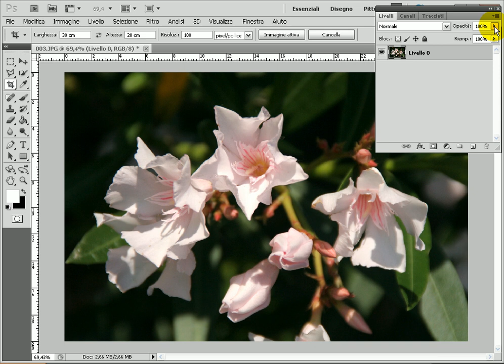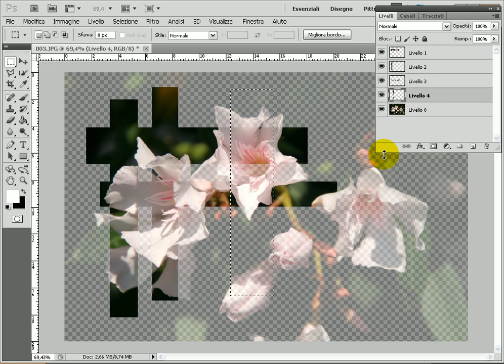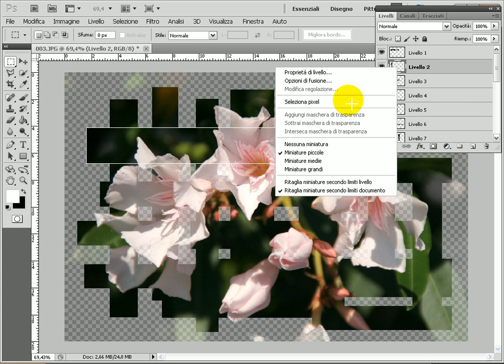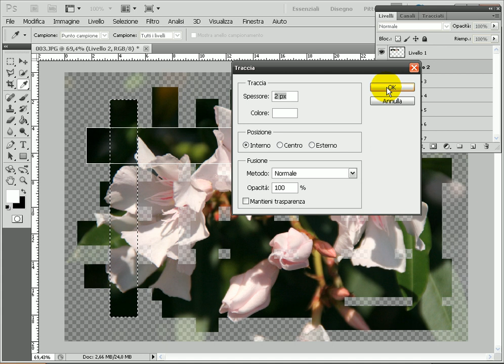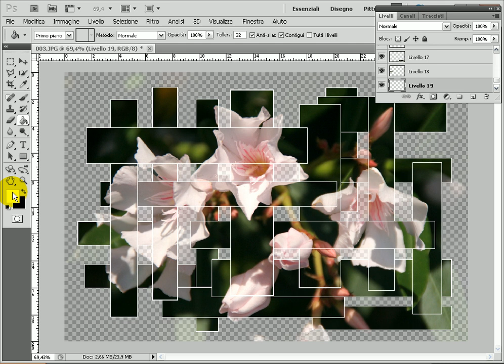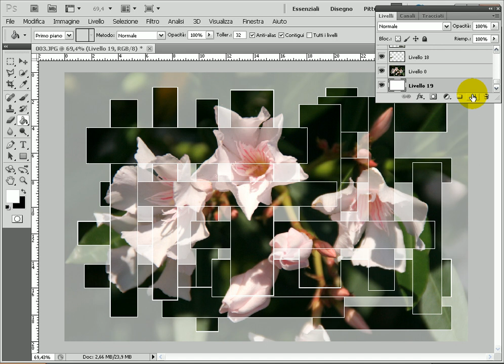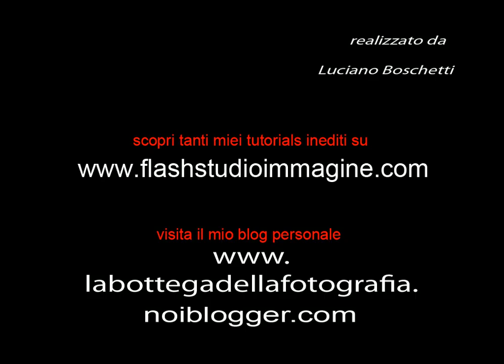Photoshop tutorial italiano - Photshop effetto foto intrecciata, effetti photoshop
Photoshop effetto foto intrecciata spiegato in tutti i passaggi dalla A alla Z, effetti photoshop particolari da applicare alle fotografie per ottenere  con photoshop effetti particolari di grande impatto.

tutorial esclusivi e creativi

Con una serie di selezioni rettangolari in questo tutorial photoshop italiano riusciamo a ricomporre parzialmente una fotografia creando un particolare e gradevole intreccio di porzioni dell'immagine stessa. Realizzato da Luciano Boschetti, fotografo.